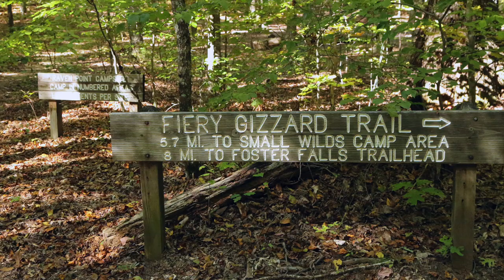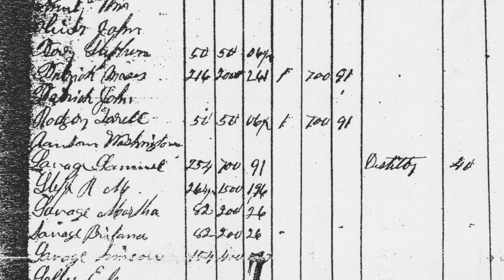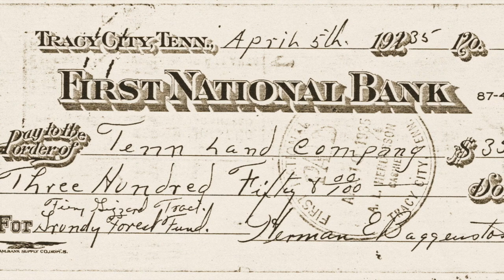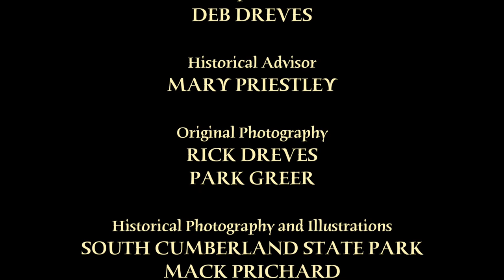Hike into History at South Cumberland State Park!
The human history of Tennessee's South Cumberland Plateau comes to life in South Cumberland State Park.  In this video, you'll learn about some of that history, and how you can find experience it while visiting the Park.  Visit FriendsOfSouthCumberland.org to learn more, and to see how you can help protect this amazing natural area, part of Tennessee's largest State Park!